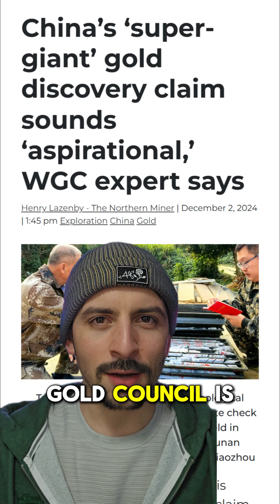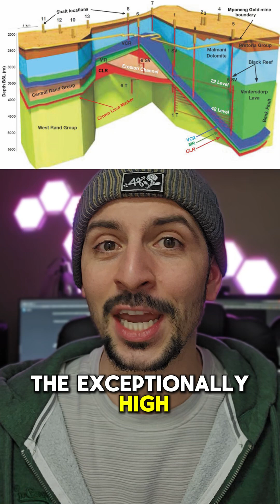Is China's Gold Reserve Discovery the LARGEST in History?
In science news, China has announced they discovered the largest gold deposit on earth, valued at over £ 63billion. What does this mean for our gold supply and is it possible that they aren't being truthful?